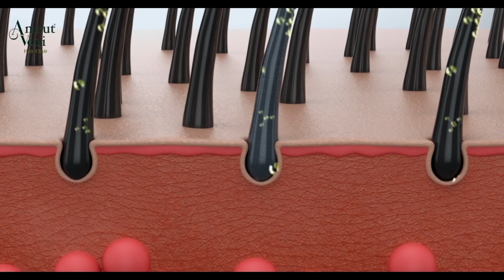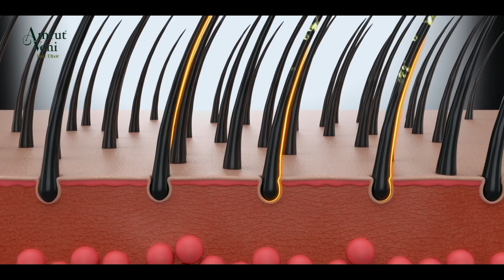Subharathri with Niya Joy, Singer, Part 2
DQUE 78TFM Grade 1 Soap Subharathri powered by Amrut Veni Hair Oil, with   Niya Joy, Singer, Part 2